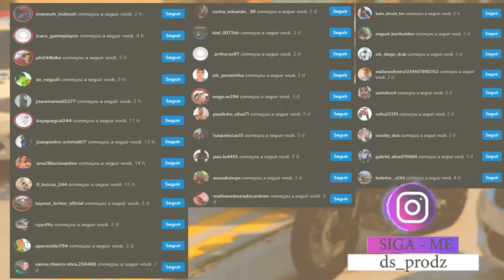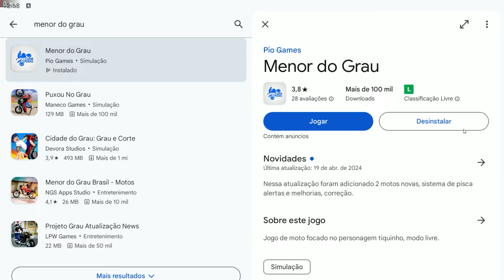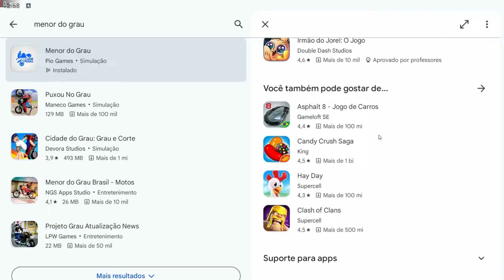ACHEI UMAS MOTOS NA ESTRADA ABANDONADA COM MEUS AMIGOS | GTA 5 MODS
▬▬▬▬▬▬▬▬▬▬▬ஜ۩۞۩ஜ▬▬▬▬▬▬▬▬▬▬▬▬▬
📱 REDE SOCIAS 📱

♛ Participantes ♛